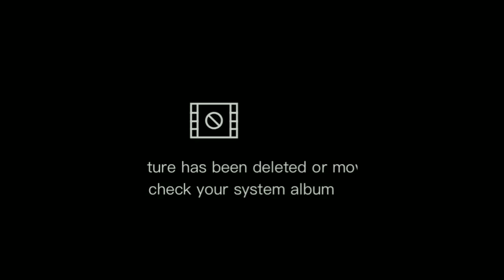tibaw ug balirong(Ric Pasquite vlogs)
kampo ng mga isda#ricpasquitevlogs